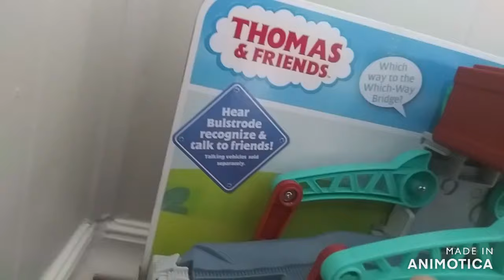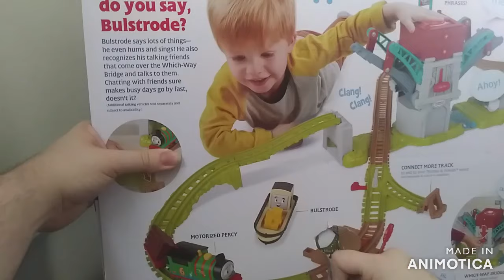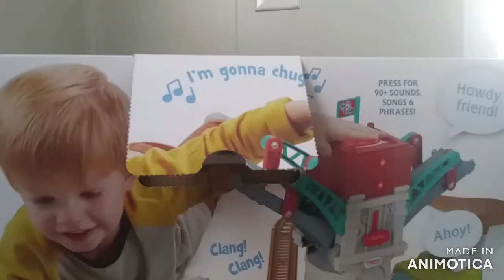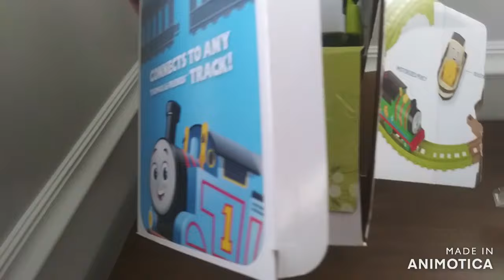Talking Bulstrode Which way bridge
I know this is from the REDO, but I don't have any other choice left. This isn't really a proper review, I'm not good at those so this is just unboxing and test and that's it really.